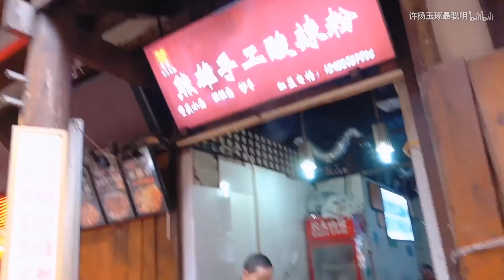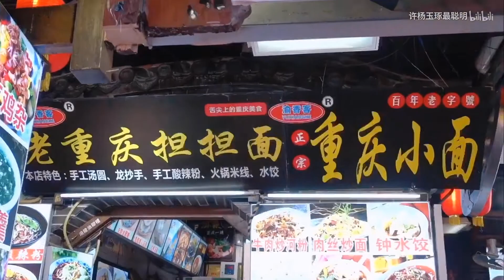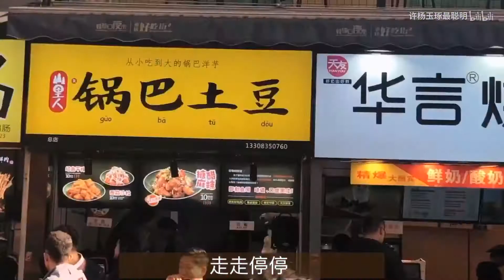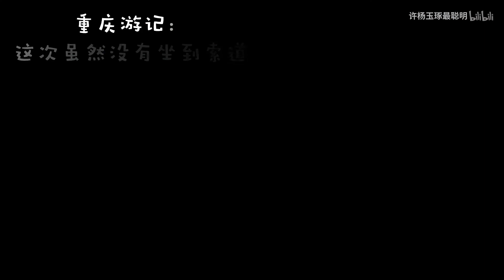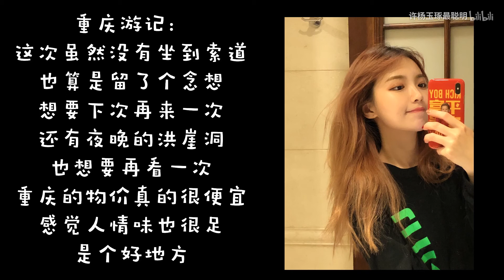Eliwa 许杨玉琢 - 小偶像 重庆游玩VLOG | 洪崖洞参观日记 | 醪糟汤圆 | 玫瑰冰粉 | 陀员外火锅 |【绵羊TV】第82期_EP82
Eliwa 许杨玉琢 - 绵羊TV